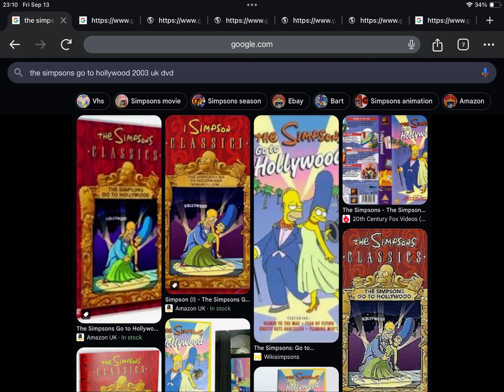Happy Late 21st Anniversary to The Simpsons Go To Hollywood (2003)